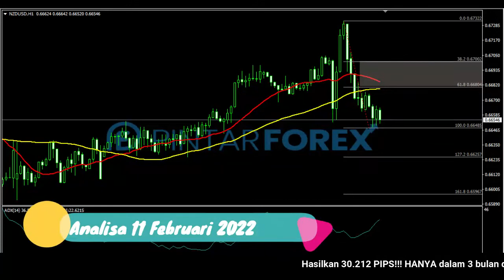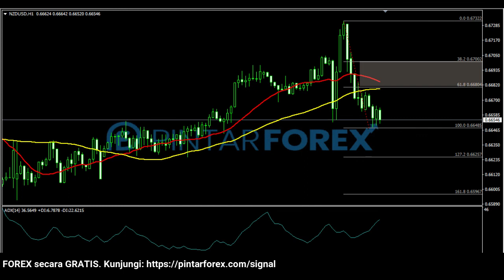🔴 LIVE: Analisa Forex Hari Ini 11 Februari 2022 NZD-USD Bearish; Awasi Area Kritis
"Analisa Forex Hari Ini 11 Februari 2022 NZD-USD Bearish; Awasi Area Kritis